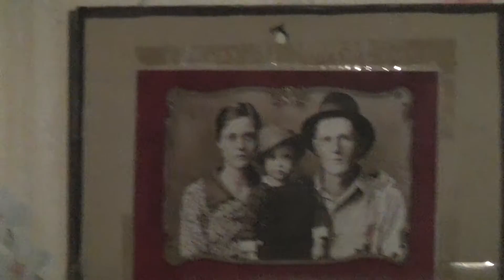Tupelo 9 Gennaio 2015